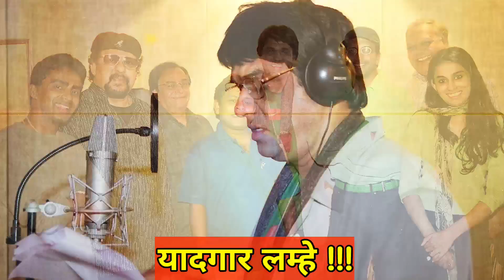FOLLOW SEVEN AADARSH OF SHAKTIMAAN !!!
SHAKTIMAAM KE ANOKHE LAMHE !!

only on "Bheeshm International" YouTube channel।